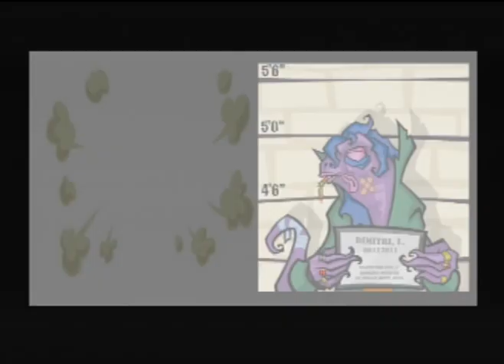Sly 2- First Boss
Sly beats Dimitri, the end of The Black Chateau Copyright- Sucker Punch Productions 2004